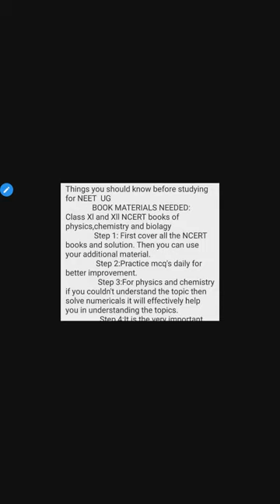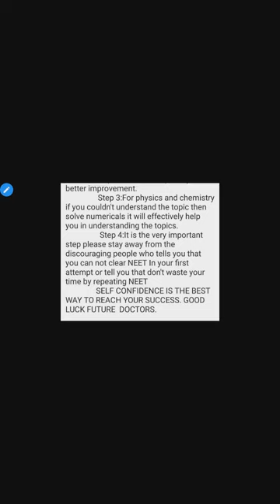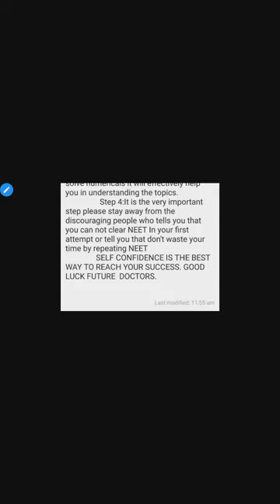Things you should know before studying NEET UG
NEET_TAMIL